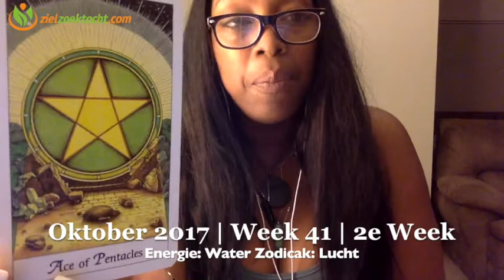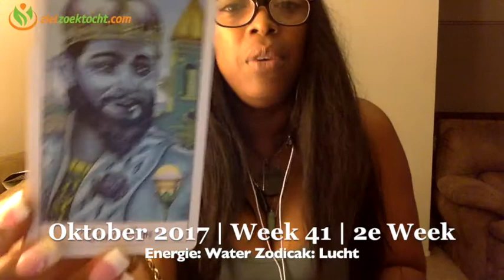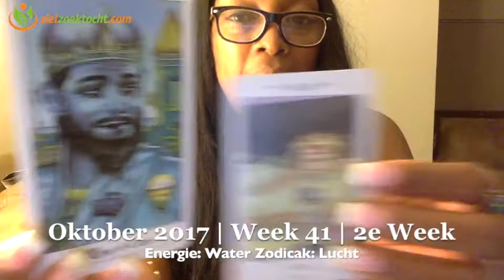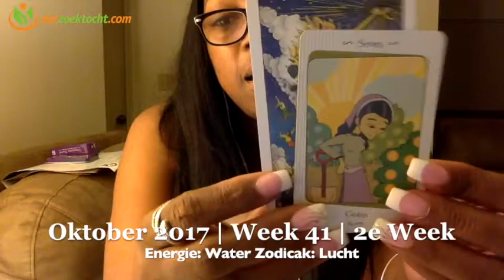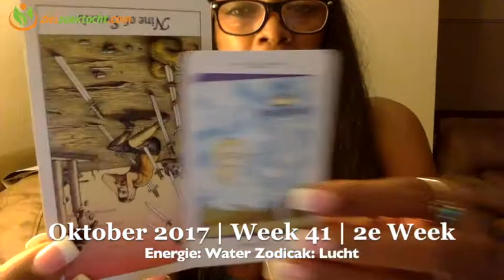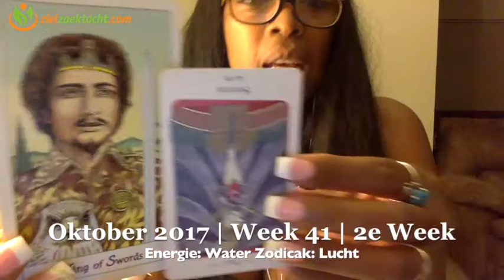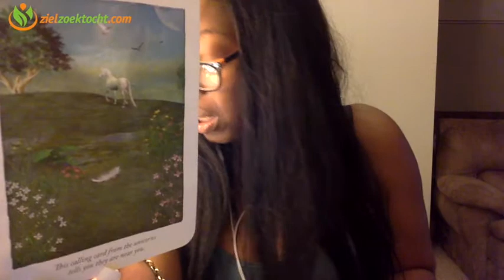Steenbok Wekelijkse Tarot Kaartlegging Horoscoop Lezing | Week 41 | Oktober 9 t/m 15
Wekelijkse Tarot Horoscoop Numerologie  Kaartlegging Lezing voor alle Sterrenbeeld Oktober 9 t/m